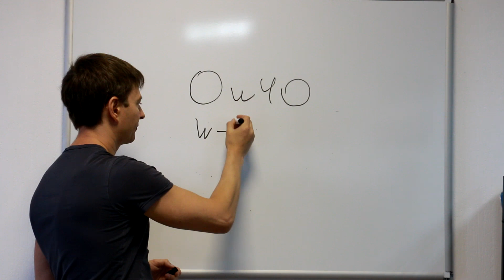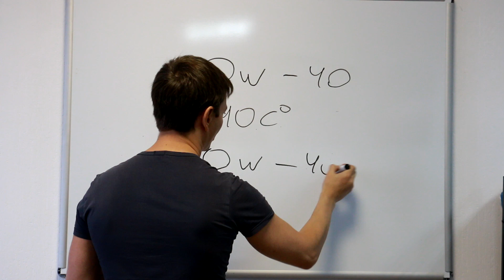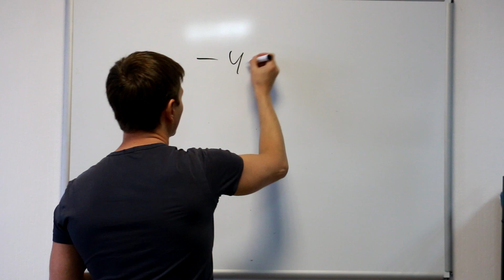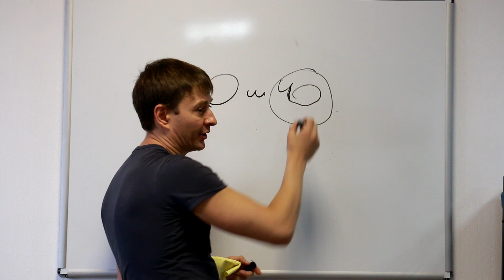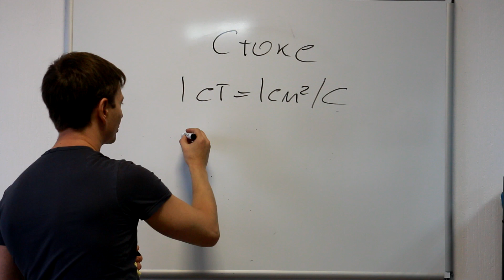В - вязкость масел. Кратко о главном.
Кратко о вязкости автомобильных масел. Что значат обозначения SAE  0w, 5w, 10w, 15w, 20w и 20, 30, 40, 50, 60.

Сегодня я расскажу вам что означают цифры и буквы, которые нанесены на упаковке моторного масла и на что именно следует обратить внимание при выборе.

Первое и основное это вязкостные характеристики. Обозначается они как правило двумя значениями и индексом  w от английского слова винтер - зима.
0W - этот индекс показывает вязкость масла при отрицательных температурах. Чем он меньше тем более низкую температуру может выдержать данный продукт. Отнимаем от этой цифры 40 и получаем  температуру -40С. Т.е. при температуре -40С масляный насос вашего авто все ещё сможет создавать давление и масло пройдет по масляным каналам двигателя.
Если первый индекс равен например 10 то соответственно от 10 отнимаем 40 и получаем -30 градусов. т.е. данный продукт не следует использовать если ваш автомобиль зимой стоит на улице в сильный мороз. Конечно же все достаточно условно и сильно зависит от состояния аккумулятора, самого двигателя и еще множества факторов.
Итак.
Если вы запускаете холодный двигатель при температуре -40 на масле с вязкостью 10 то скорее всего он заведется но при этом получит порцию экстремального износа для всех трущихся деталей а это чревато скорой заменой всех связанных со смазкой узлов.

Второй индекс, в данном случае - 40. Это вязкость масла при рабочей температуре двигателя. Ртд - понятие достаточно условное и для разных двигателей составляет от 100 до 130 а при определенных условиях и до 150 градусов по Цельсию.
Чем вторая цифра больше тем более вязким остается масло при рабочей  температуре двигателя. И Это значение в большей степени зависит от рекомендаций производителя Автомобиля и в меньшей от климатических условий того региона, где вы экслуатируете авто.

НАШИ КОНТАКТЫ:

 разницу во времени.